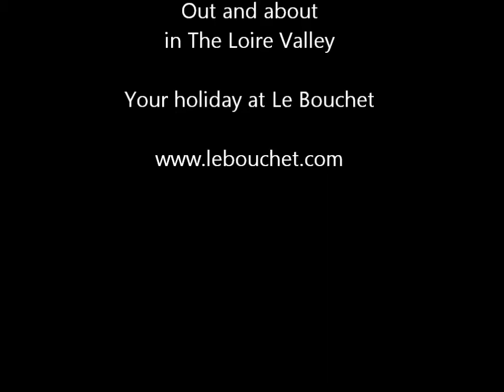Loire Valley gite holiday at Le Bouchet - Chenonceau.wmv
Why not come and stay with us at Le Bouchet in the Loire Valley - this could be your next holiday. Beautiful countryside, wonderful weather and two really terrific gites combine to make a holiday to remember.
La Laiterie comfortably sleeps 10 people, has a very large private, fenced, south facing garden and is very well equipped with all you need to get the most from your holiday.
Les Ecuries comfortably sleeps 7, is wheelchair friendly and has two terraces to get the most of the summer sunshine.
There is even  a heated swimming pool and terrace in beautifully planted gardens.
Close to all the major Loire Chateaux and only 25 minutes from Futuroscope.